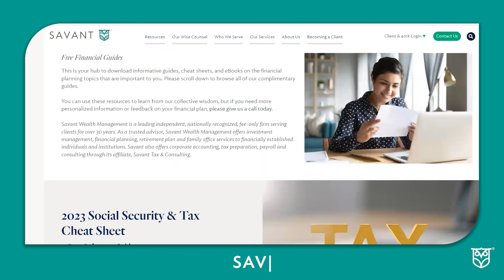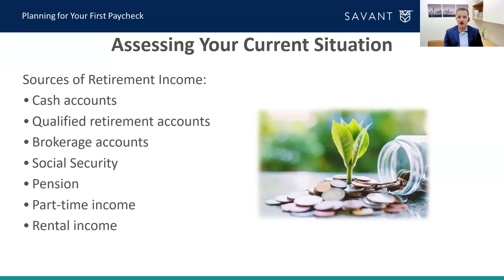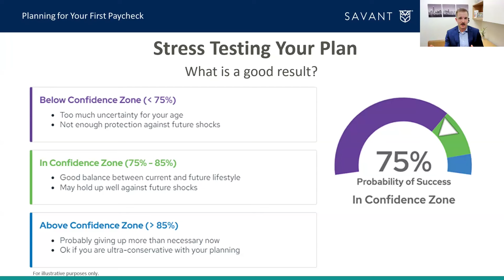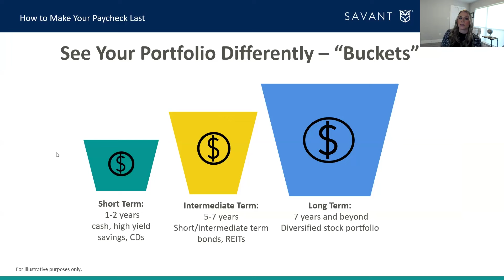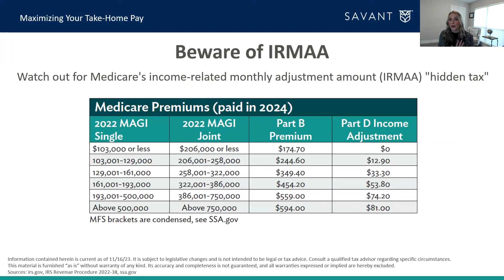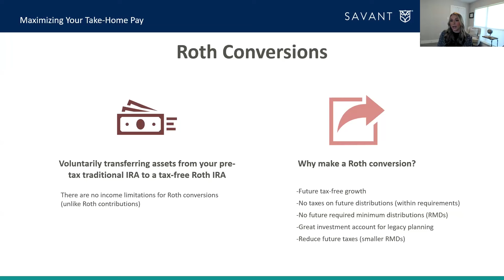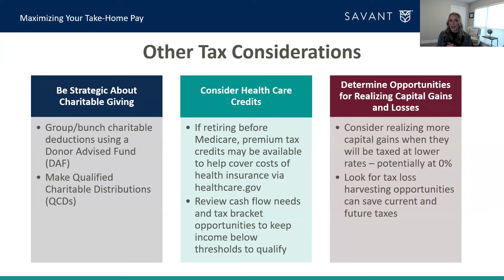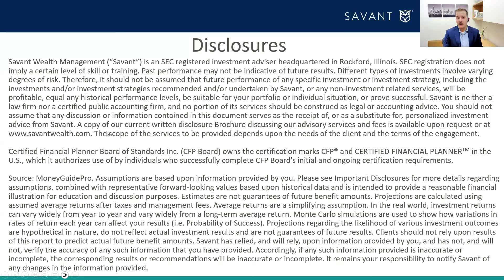Replacing Your Paycheck in Retirement | On-Demand Webinar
After years of focusing on saving as much as possible, in retirement you’ll need to switch gears and figure out a way to replace your paycheck with your savings. Cracking into your nest egg in a tax- and risk-efficient manner while reinvesting enough to support the rest of your life can be a complex and challenging topic. Join Savant Wealth Management financial advisors Teryn Fitzgerald and Cory Buehler as they discuss types of retirement accounts
, asset location and the appropriate investments to be held in each account
, and how to best use these funds for an actual retirement paycheck.